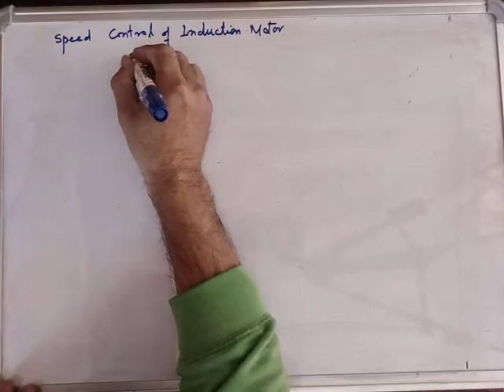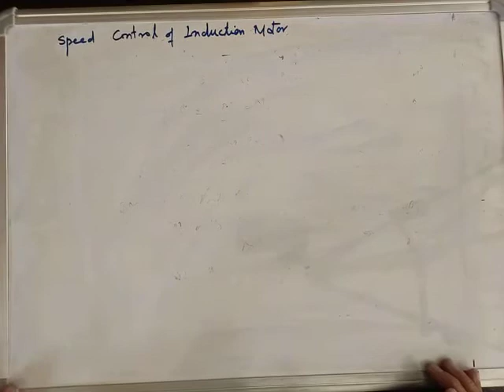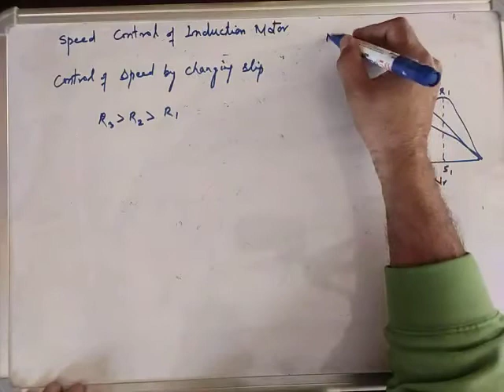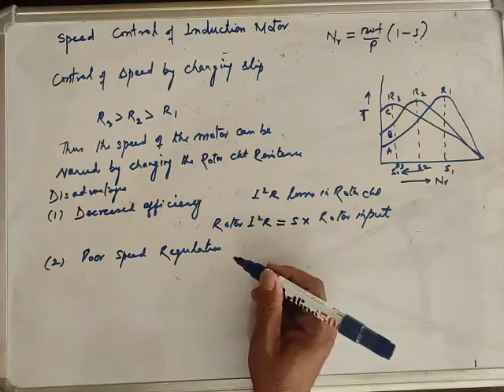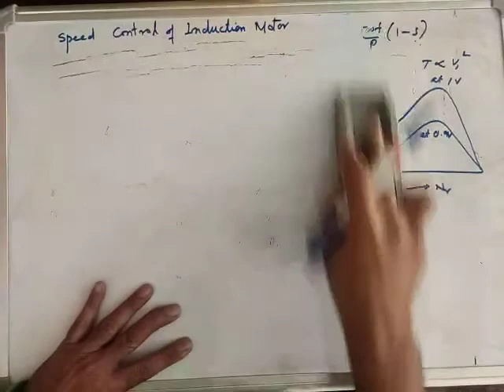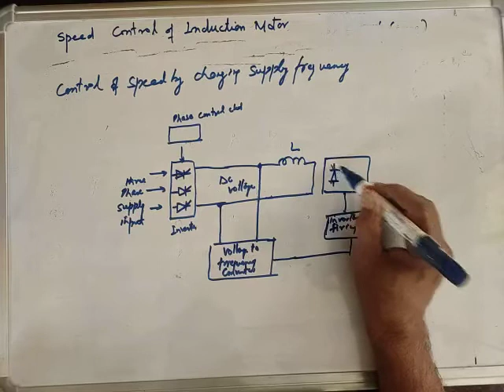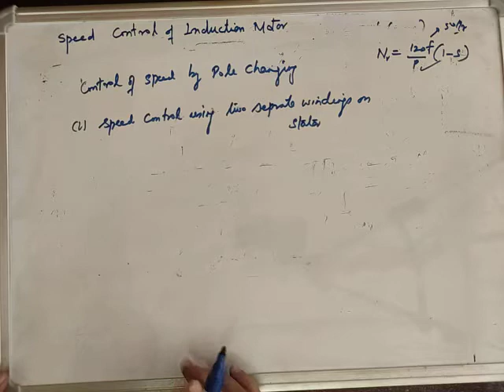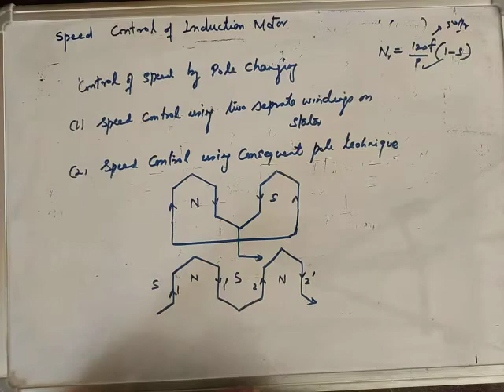speed control of induction motor